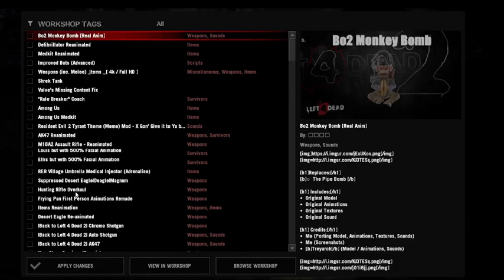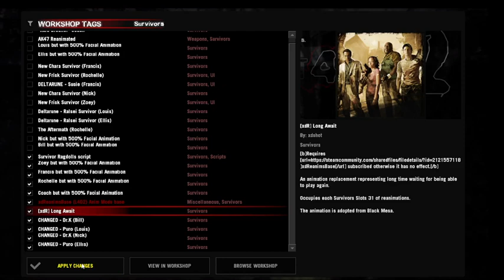10 FPS Video times 2.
Sequel to Milk and Cereal.